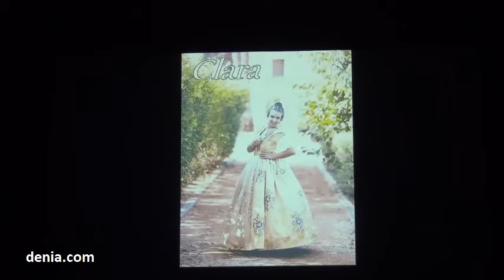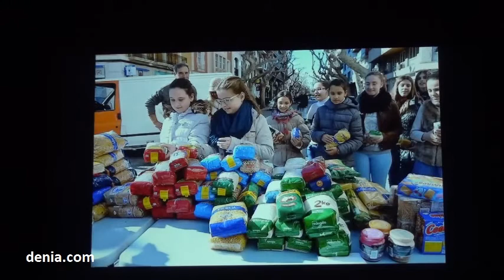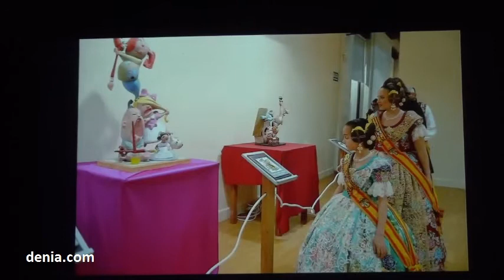Fallas Dénia 2015: Despedida de Carla Petrie y Candela Pastor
El mundo fallero despidió a las máximas representantes de las fallas de Dénia en 2015, Carla Petrie y Candela Pastor.